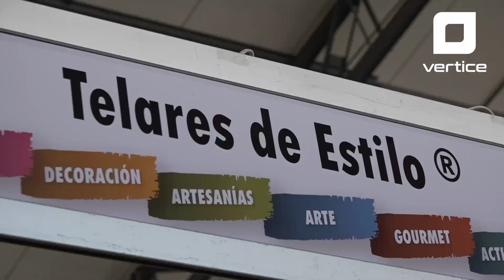Exitosa feria en Lago Ranco